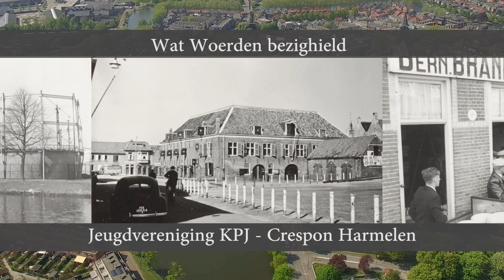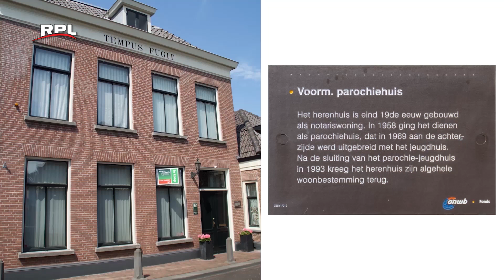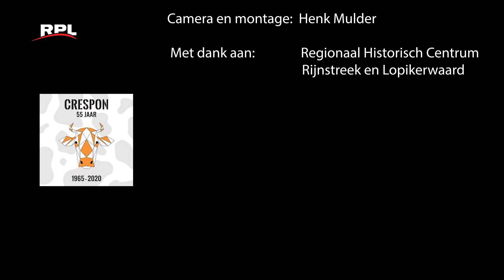Wat Woerden bezighield deel 06 - Jeugdvereniging KPJ Crespon Harmelen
RPL Woerden
Wat Woerden bezighield
Jeugdvereniging KPJ Crespon Harmelen